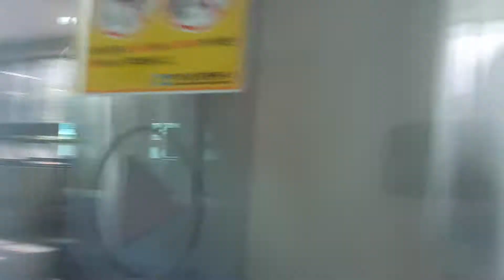부산교통공사 1호선 다대포해수욕장행 신1편성 신평역 발차(1001f다대포행)